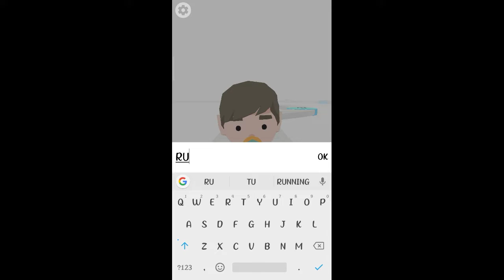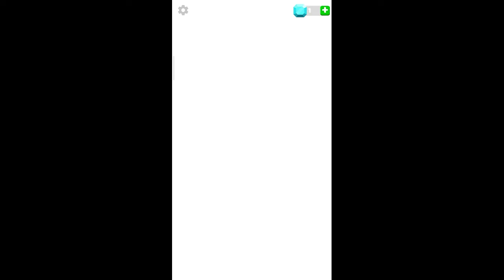100 year life simulator | gameplay part 1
hi friends
in this video I am going to play 100 year life simulator
like aim is 10
plz complete fast